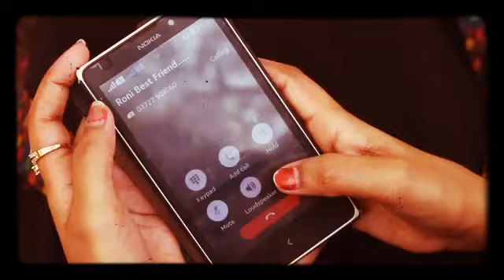TOMAY BAHOLOBASI AK GIBONER BASI